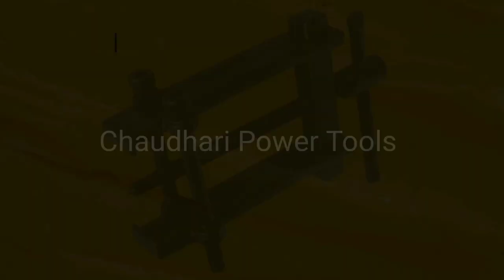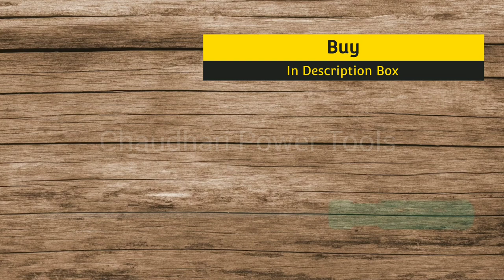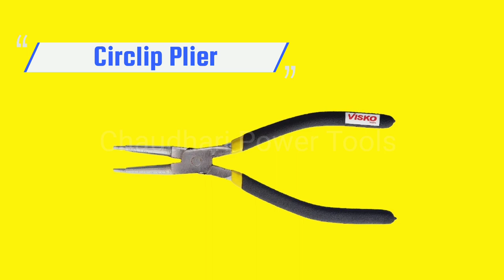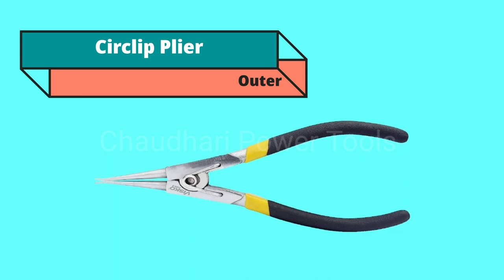Which hand tools are needed for repairing Power Tools? पावर टूल्स रिपेयरिंग कैसे सीखें ?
Hi

👉About Video :- is video me maine power tools repairing karne ke liye hand tools ke bare me bataya hai ||
👉Heat Shrink Tubes
👉Bearing Gear Puller Remover
👉Armature Puller Bearing Remover
👉professional steel vice 5inches
👉Bearing Puller Vice Armature Puller
👉Electronic Continuity Tester
👉Screw Driver
👉Bearing Puller Vice Armature Puller Vise
👉Centre Punch Drift Punch
👉Long Nose Plier
👉L N Key Set
👉Water Pump Plier
👉T spanner set
👉Hydraulic Shop Floor Press with Press Plates
👉Drive Torx Bit Socket
👉Metal Oil Can
👉Screw Driver
👉Two in One Screw Driver
👉Internal Straight Nose Circlip Plier
👉External Straight Nose Circlip Plier
👉Pipe Wrench
👉Striking Screw Driver
👉Combination Pliers
👉Flat Tip Screw Driver
👉Striking Screw Driver
👉Soft Face Hammer with Handle
👉Machinist Hammers with Handle